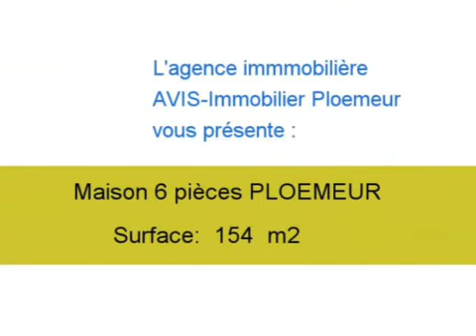Achat Vente Maison PLOEMEUR 56270 - 154 m2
Cliquez sur ce lien pour en savoir plus (prix, contacts)